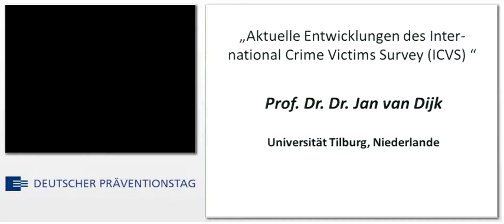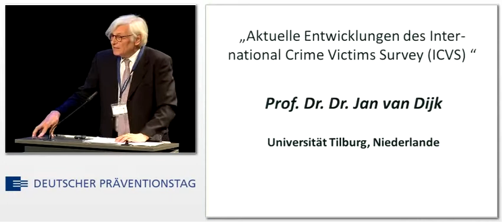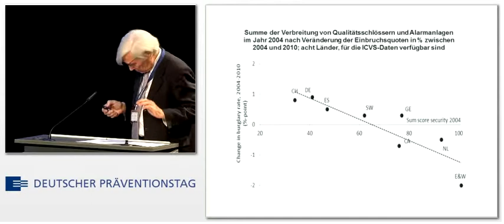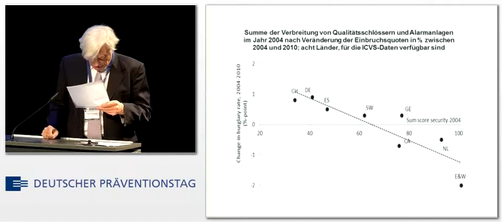Aktuelle Entwicklungen des International Crime Victims Survey (ICVS) (english version)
Referent:
Prof. Dr. Jan van Dijk

18.  DEUTSCHER PRÄVENTIONSTAG
Mehr Prävention -- weniger Opfer